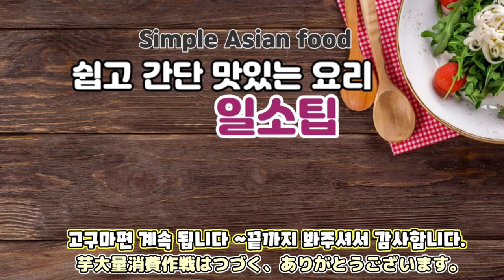전자레인지와 오븐토스트기로 간단 심플 스위트 포테이토~ 고구마 대량소비 작전 (スイートポテト)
가을에 더 맛있는 고구마
새롭게 시작된 고구마 시리즈

대왕 고구마를 주셔서 여러가지 고구마 레시피로 만들어보겠습니다.